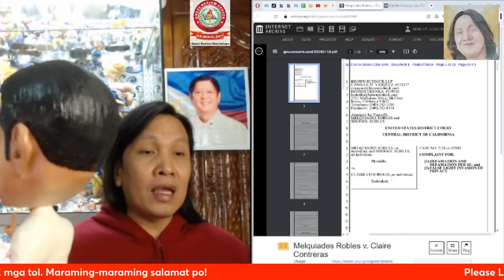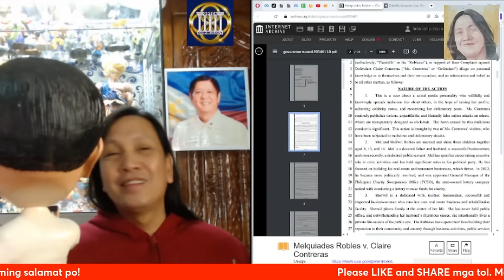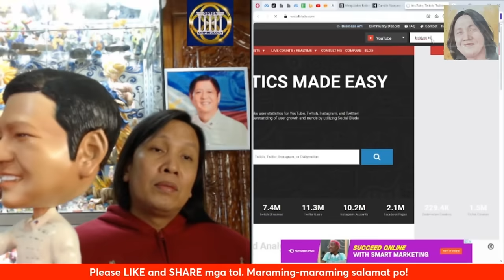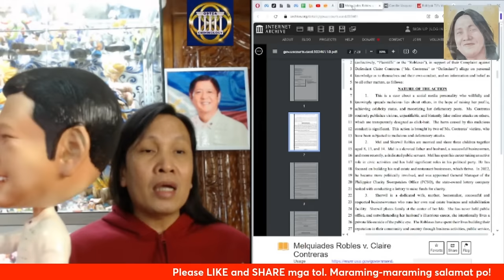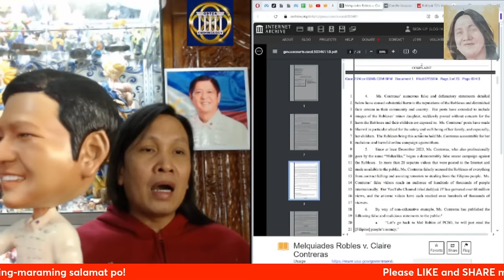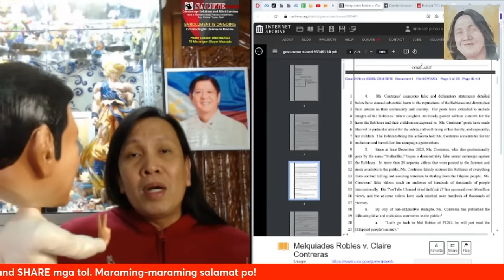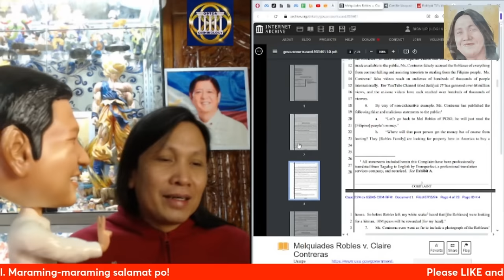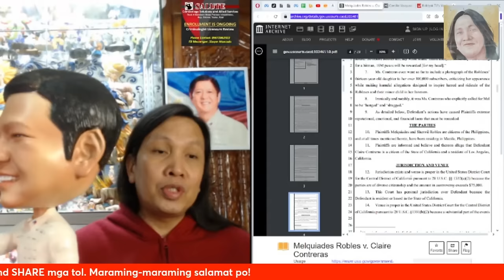Detalye ng kakaharapin ni Hitad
Malapit ng matapos ang kawalanghiyaan ni Maharluka